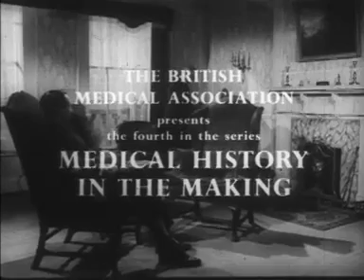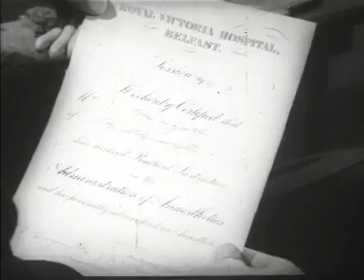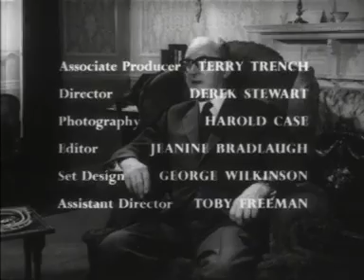The development of endotracheal anaesthesia (1965)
Sir Ivan Magill discusses endotracheal anaesthesia with Dr. Cyril Scurr.